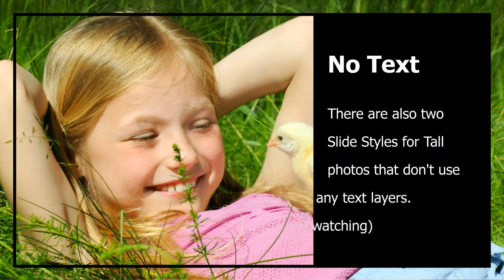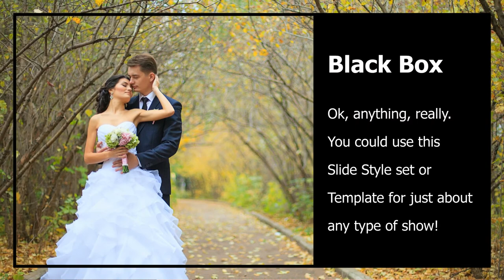Black Box Slide Styles and Template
This set of 8 Slide Styles and a short Show Template for ProShow Producer is available only